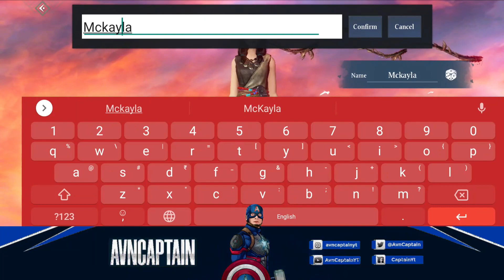#1 Gameplay Of Chimeraland | New Open World Game | First Beta Test Release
• AvnCaptain's Social Media Handles : •

• MY GEAR : •
Phone - OnePlus 8t (12/256)
Wifi - 100mbps
• laptop - Asus ryzen5 8gb 1tbs •
Device name LAPTOP-M3AN0MF4
Processor AMD Ryzen 5 3500U with Radeon Vega Mobile Gfx     2.10 GHz

??• Character Details :-??
In Game Name :- AvnCaptainYT
Server :- 102AreaPHL CBTSvr
Game name :- Chimeraland
Game size :- about 5GB
Game version :- 0.2.2
Resource version :- 0.2.2.13